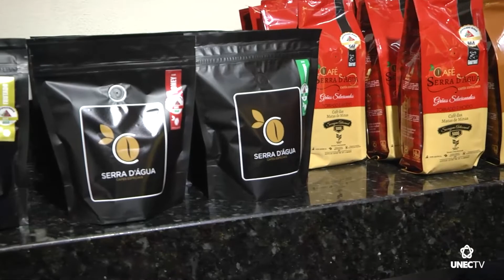MOMENTO NO CAMPO #122 | CAFÉ COM MARACUJÁ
MOMENTO NO CAMPO é um programa produzido pela UNEC TV